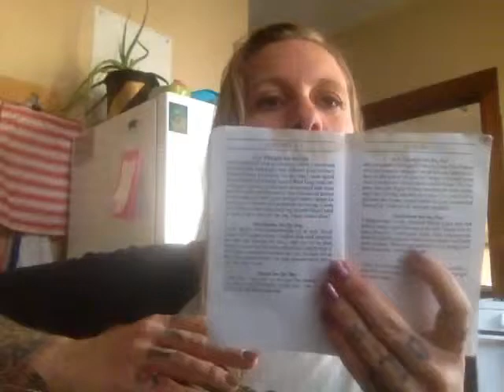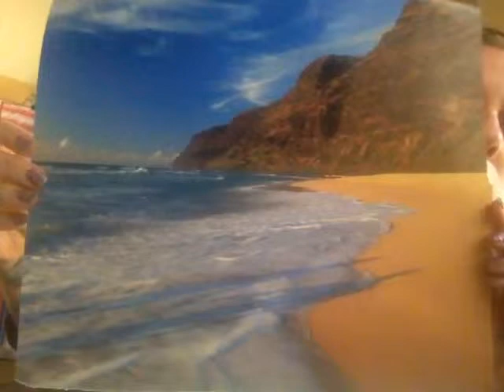#2: PEACE!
Day one of your daily motivational tit-bits. (Heh). We're talking about PEACE!! Is it a boring and lame buzz word? Or is there something helpful here? Let's find out! Bonus surprise at the end.